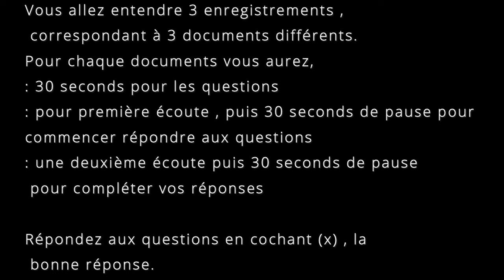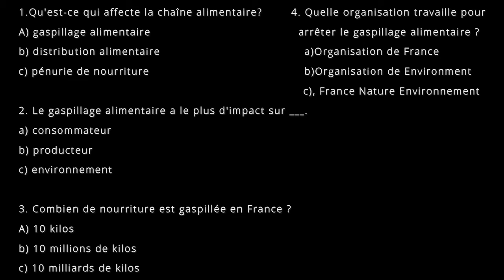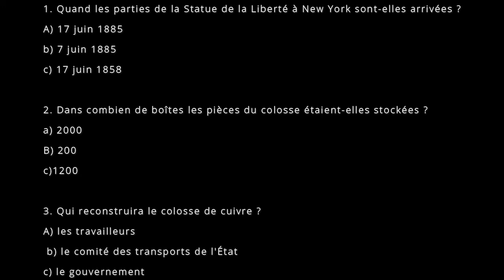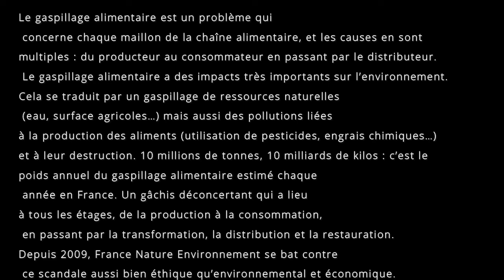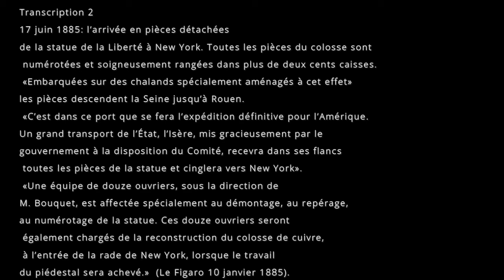Listening Exercise DELF A2/B1 PART 2